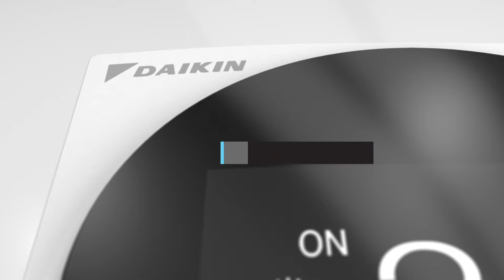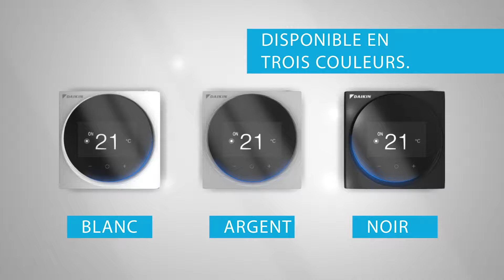Présentation de la télécommande Madoka pour la Détente Directe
Télécommande filaire disponible en 3 couleurs pour un pilotage aisé de vos produits Daikin.